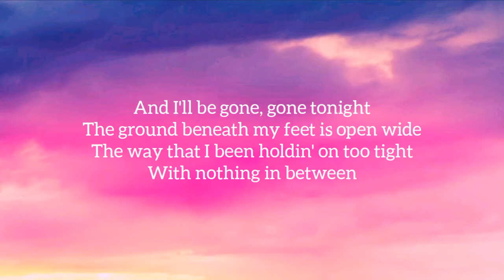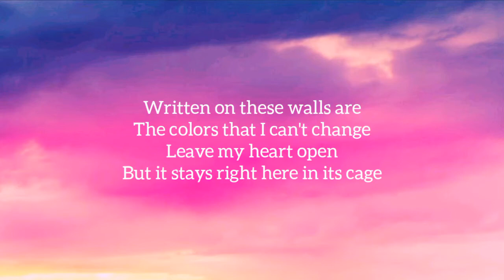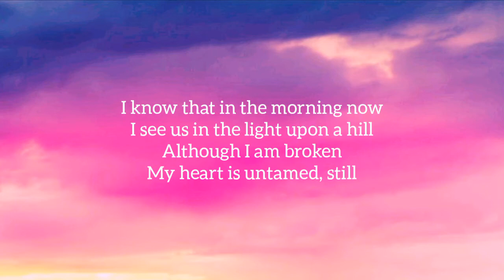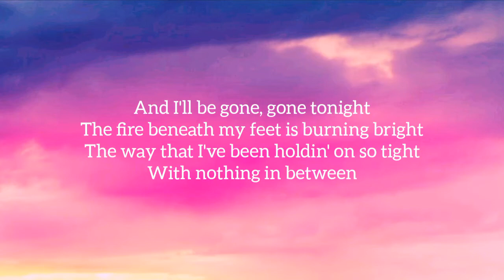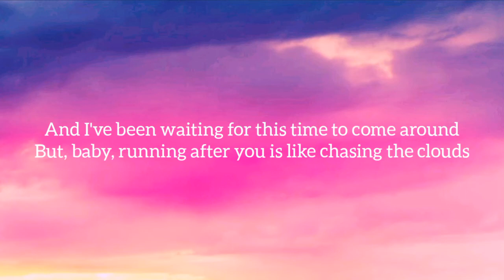One Direction - Story of My Life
One Direction - Story of My Life lyrics video